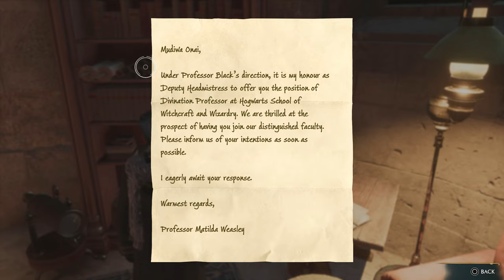[P5] Hogwarts Legacy (Hufflepuff) Playthrough - Cache's And Gobstones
We get our first Owl Post from professor Fig!  I also can't HELP but explore the castle and the result of exploring is HUGE!  We find the CODEX (Arithmancy Study Guide Page) needed for the ??'s around the castle walls!!

Regroup With Professor Fig:
  * Speak To Professor Fig
Side Mission:
  * Cache In The Castle - Arthur Plummly
  * Gobs Of Gobstones - Zenobia Noke

Hogwarts Legacy is an action role-playing game developed by Avalanche Software and published by Warner Bros. Games under its Portkey Games label. The game is set in the Wizarding World universe, based on the Harry Potter novels. Wikipedia
Platforms: PlayStation 5, Nintendo Switch, PlayStation 4, Xbox Series X and Series S, Xbox One, Microsoft Windows
Genres: Open world, Entertainment, Narrative, MORE
Developer: Avalanche Software
Publisher: Warner Bros. Games
Mode: Single-player video game

A full gameplay Let's Play of Hogwarts Legacy playing as a "good" witch in the house of Hufflepuff, a single player action role-playing game walkthrough of this new IP played in Performance mode in 2k on PS5.  We will complete the game to 100% completion!

Back on Twitch for streaming!!  Stop on by and say HI or come just watch live for a while!  Since this is recorded LIVE on Twitch, there will be interaction with Chat!  All and any updates are ALWAYS posted on Twitter (link below).

Streaming Schedule:
Mondays -  Thursdays 9:00AM Central (usually on early!).  Occasional weekends and nights on random so follow on Twitter as I always post there when LIVE!